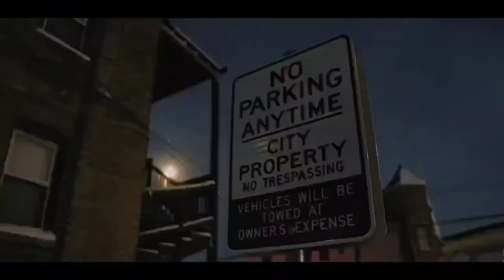Lil Durk Ft. Lil Baby - (Music Video Remix)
*I'm NOT Lil Durk or Lil Baby*

The video was made with clips from official music videos from Lil Durk and Lil Baby. This version is of the song is NOT an official version released by the real authors; but is my work (Remix / Mashup).

Original Songs:
Lil Durk - ( Unreleased )
Lil Baby - Emotionally Scarred